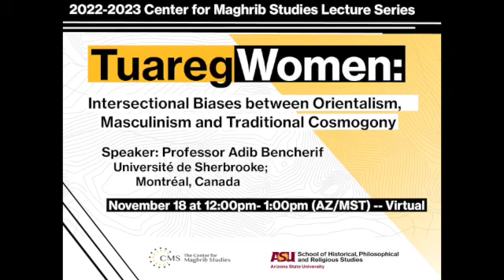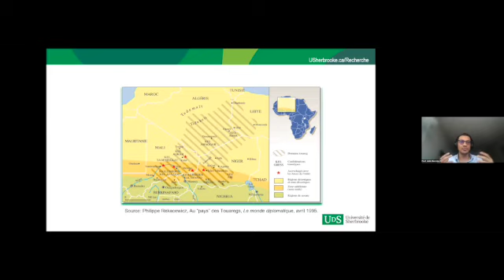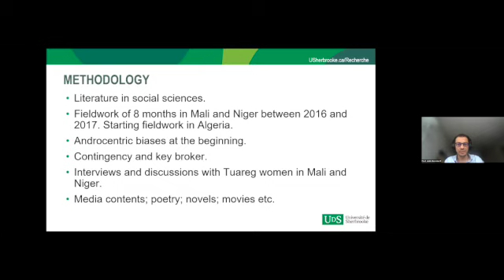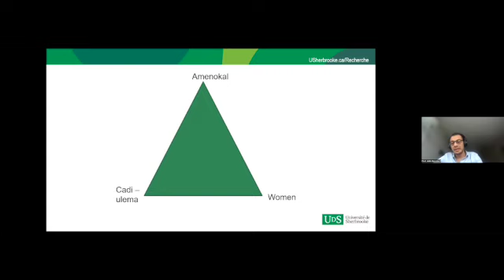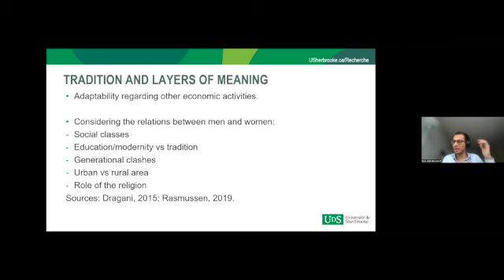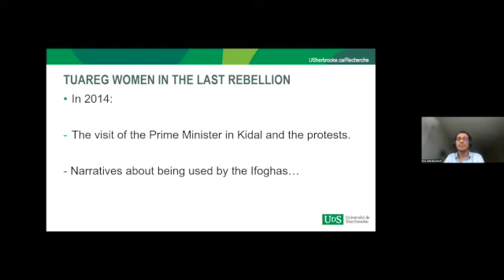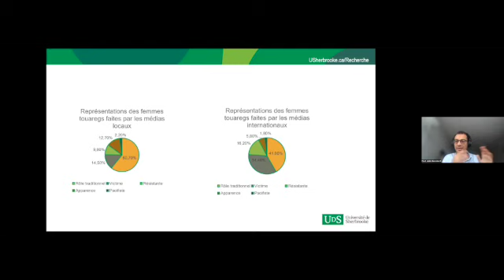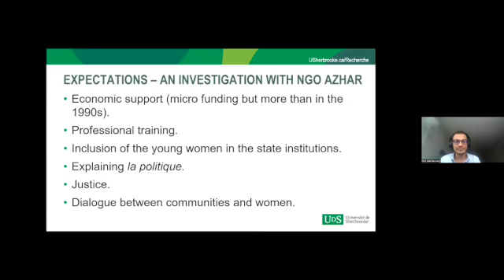Tuareg Women - Adib Bencherif | 2022-2023 CMS Lecture Series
In "Tuareg Women: Intersectional Biases Between Orientalism, Masculinism and Traditional Cosmogony," Professor Bencherif presents their current research which explores the relations between nomadic communities and state authorities in the Sahel and North Africa with a focus on the narratives of Tuareg political elites. Having conducted fieldwork in Mali and Niger, Bencherif analyzes internal political dynamics among Tuareg communities.

Adib Bencherif is an Assistant Professor in Political Science at the University of Sherbrooke. He served as a Postdoctoral Fellow with the Sahel Research Group (SRG) at the University of Florida (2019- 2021). He completed his PhD in Political Science at the University of Ottawa in 2019. Adib has published several peer-reviewed articles and chapters in edited volumes in French and in English, notably in the Canadian Journal of African Studies, Cahiers d’études africaines and Politique africaine. Advocating for applied social sciences, he teaches courses on political risk analysis, Middle East and Africa. He is also a consultant in conflict analysis and conflict resolution, using narrative approaches. He co-edited (with Frédéric Mérand) a book on political risk analysis, L’analyse du risque politique (Presses de l’Université de Montréal, 2021).

Recorded live via Zoom on Friday, November 18, 2022.

CMS Interim Director/Moderator- Mary Jane Parmentier
CMS Program Coordinator- Skyler Bean